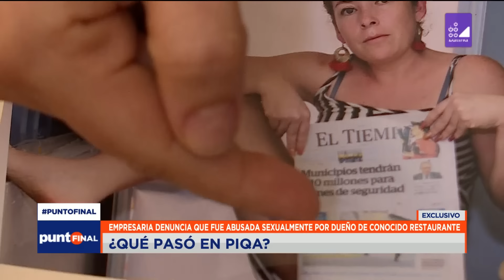¿QUÉ PASÓ EN PIQA?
Milena Mladenovic, empresaria piurana, acusó al dueño de 2 restaurantes lujosos de su ciudad de drogarla y violarla en un motel. El empresario se defiende mostrando las cámaras de seguridad de lo que, según él, fue un acuerdo entre dos adultos.

Por su parte, la mujer nos mostró fotografías del día siguiente del episodio, en donde aparece con el cuerpo lleno de moretones. Ella dice no recordar nada de lo que pasó.